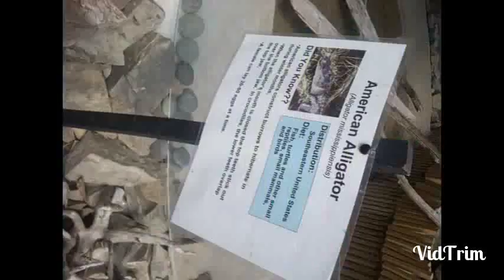Zoo, York wild kingdom (vlog day 10)